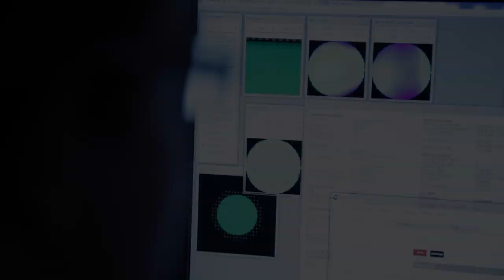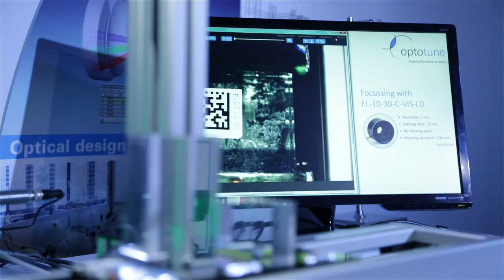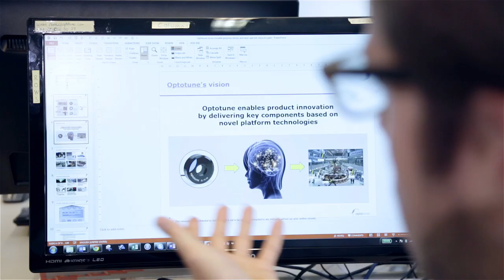Optotune wins Swiss Economic Award 2014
Optotune wins first place of the prestigious Swiss Economic Award in the category 'high-tech'. The award is considered the most important prize for entrepreneurs in Switzerland. The nomination was preceded by a rigorous selection process among 250 applicants. The price recognizes Optotune's innovative product range, its outstanding team and the fact that the company has been profitable from the first year of incorporation.